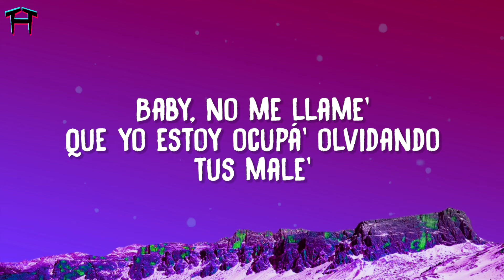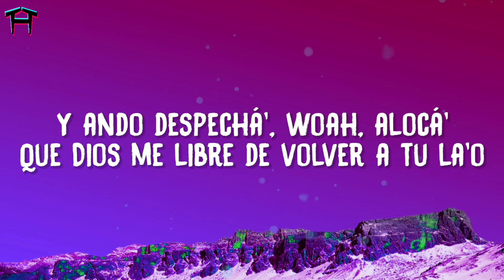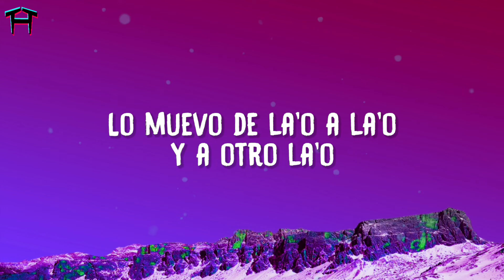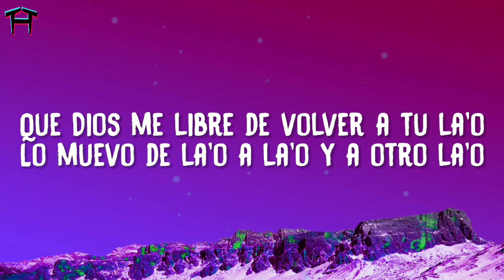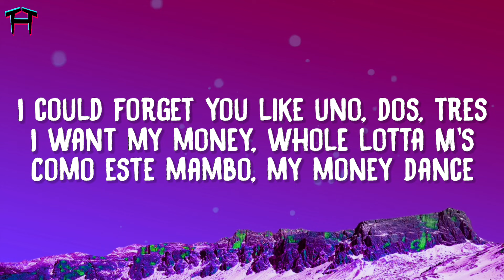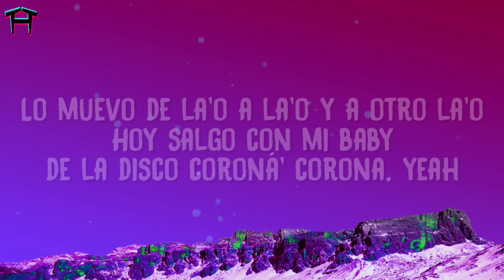ROSALÍA - DESPECHÁ (LETRA / LYRICS) [RMX] feat. Cardi B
Lyrics:

Yeah, yeah
Yeah, yeah
Mmm
Baby, no me llame'
Que yo estoy ocupá olvidando tu' male'
Yo decidí que esta noche se sale
Con toa' mis motomami', con toda' mi' gyale'
Yo ando despechá, alocá
Hoy salgo con mi baby de la disco coroná, coroná, yeah (ay)
I know how to make 'em so sick (so sick)
Go out, don't post no pics (no pics)
Back when I used to do pole tricks (pole tricks)
I been had 'em pissed off, no shit (no shit)
You ain't text me, the message be blue, then green (facts)
This is a king, bad bitch, but the shoes McQueen (wow)
You were tryin' too hard not to watch my stories
I was shakin' this ass, better not report me
My arm is breeshy, this bra is CC
Got no ex, made 'em all delete me
I been on jets so they all beneath me (ah)
Yeah, if I don't answer the phone, then it die (then it die)
Got it on, do not dick ride (dick ride)
But I'm good though, ¿cómo estás? Ah
Why you on my line? 'Cause I got a new body?
I have decided que voy pa la calle
With all my motomamis, y no hay quien me pare, yeah, yeah
Don't need your drama, don't need your stress
I could forget you like, "uno, dos, tres"
Got my own money, whole lotta M's
Como este mambo, my money dance
All my mamis de la Cardi dicen: "wepa", yeah, yeah
Big boss, baby, you know I'm the jefa (yeah, yeah)
Mm, voy a 180 porque soy una racineta, ¿qué, qué?
Te distrae' y yo te adelanto por la derecha, uh, uh, uh
Chris Jedi
De Barcelona pa Santo Domingo (ja, ja, la Cardi)
La Rosalía, mm, ja, ja

despecha rosalia lyrics, despecha lyrics, rosalia despecha lyrics, cardi despecha lyrics, rosalia cardi b despecha lyrics,
despecha rosalia letra, despecha letra, rosalia despecha letra, cardi despecha letra, rosalia cardi b despecha letra,
despecha rosalia tiktok, despecha tiktok, rosalia despecha tiktok, cardi despecha tiktok, rosalia cardi b despecha tiktok, rosalia tiktok, cardi b tiktok,